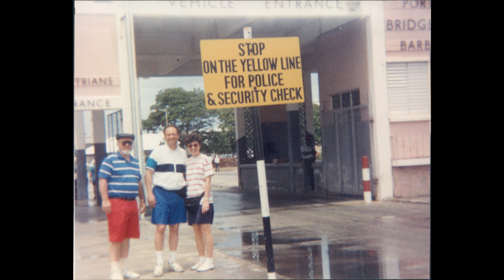Horgan Woltermann Caribbean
Slide show of Horgan Woltermann cruise to Caribbean